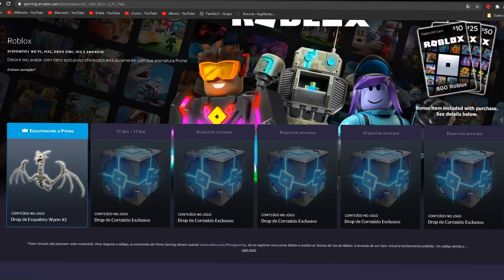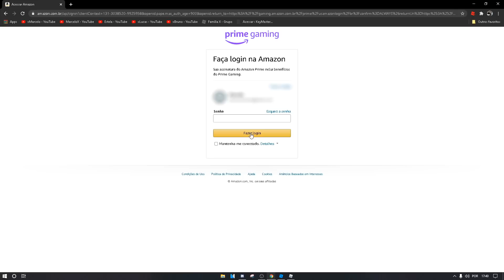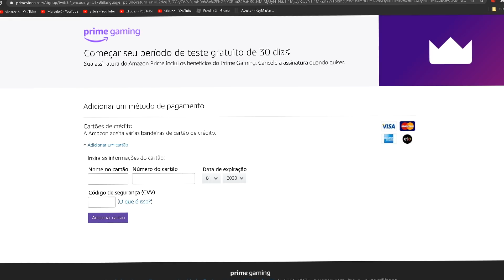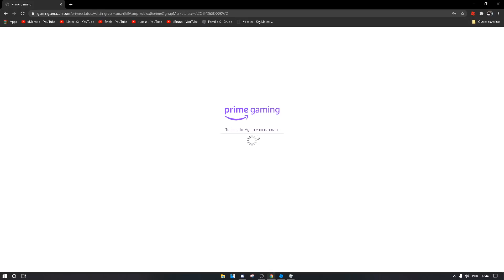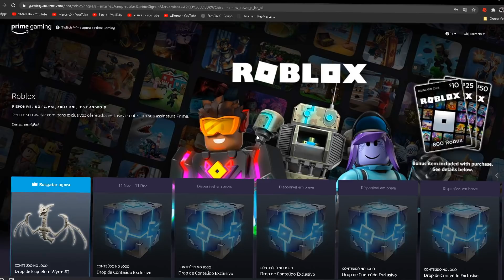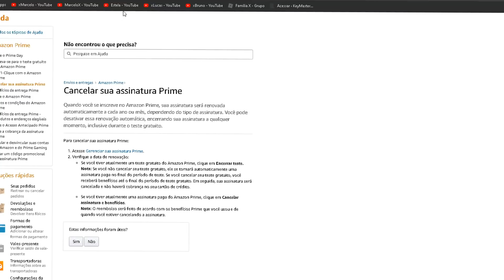COMO GANHAR a ASA de DRAGÃO SEM PAGAR NADA! 😱🎁 *CÓDIGO de ITEM GRÁTIS*